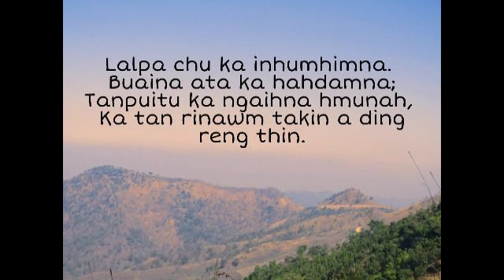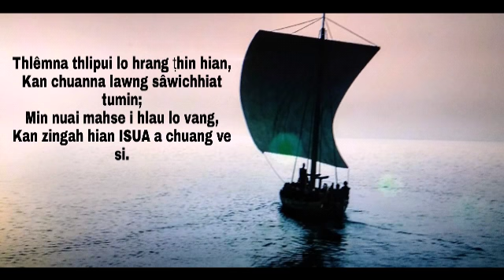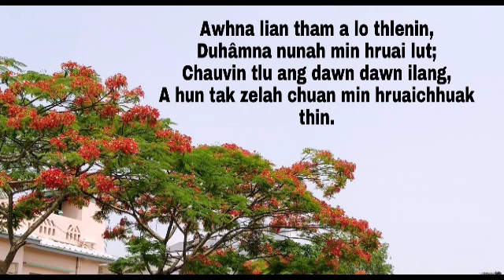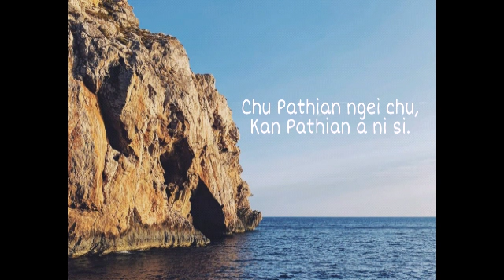Jehova rapha - a cappella Territorial Songsters, IET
Video from LalhruaitluangaKholhring